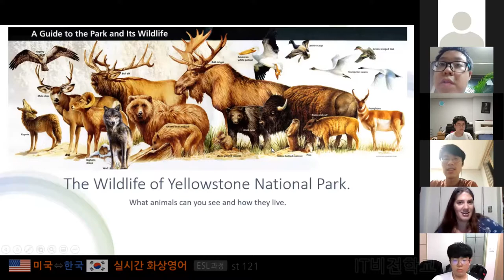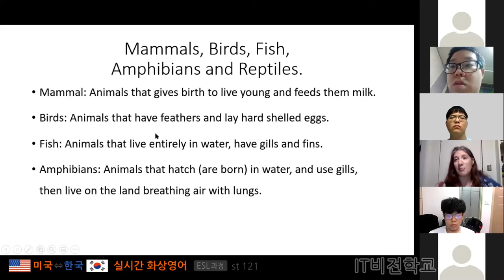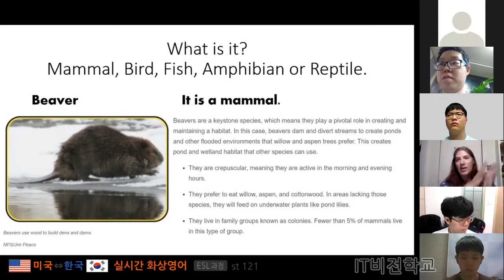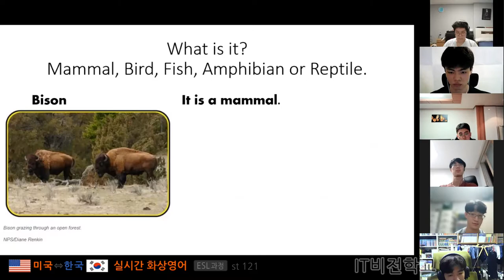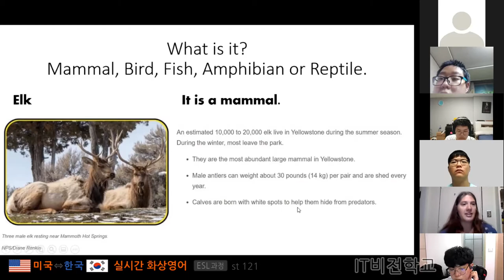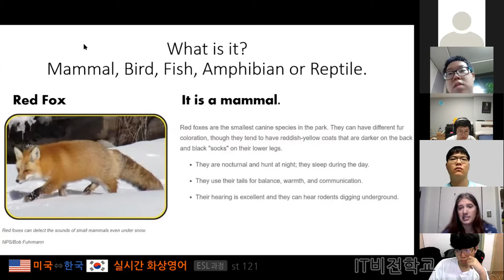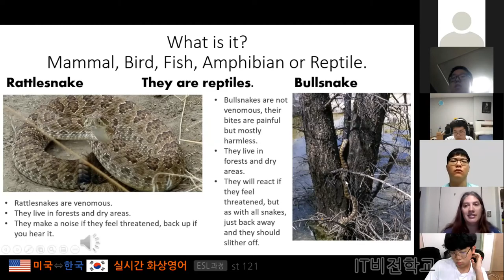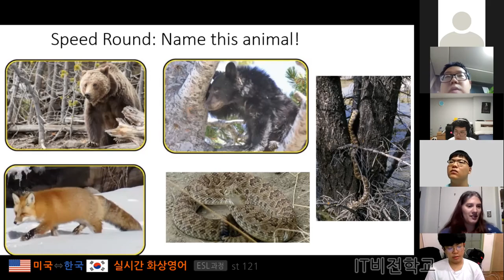미국(몬타나) 원어민 영어(ESL과정) st121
미국(몬타나) 원어민 영어(실시간 ESL과정)